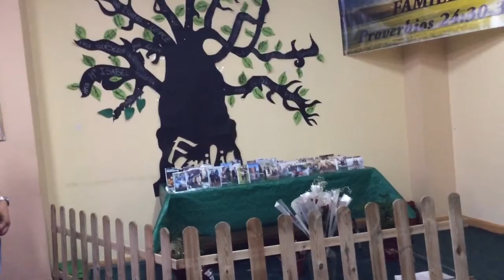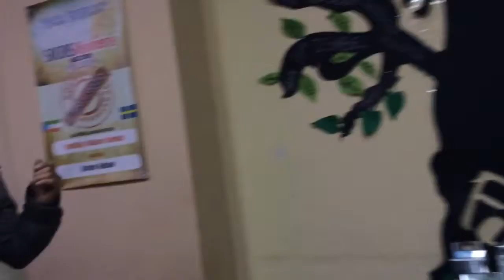DIOS NUNCA TE ABANDONARÁ. PALABRAS ESPIRITUALES PASTOR EDISON SÁNCHEZ. IPUE MADRID VALLECAS ESPAÑA.